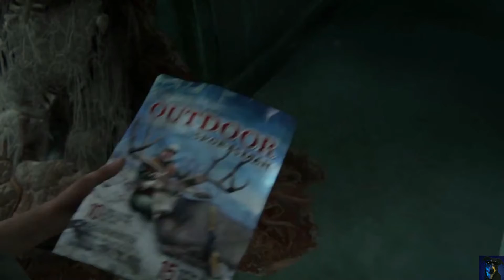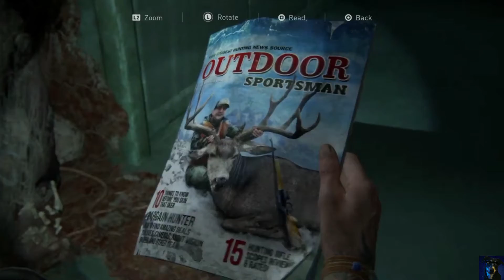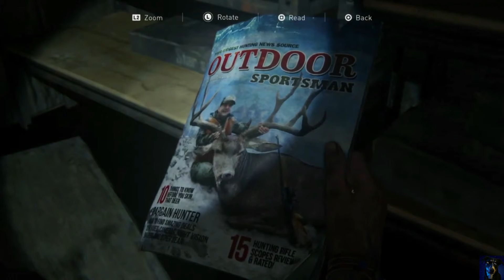Just Run From Your Problems - The Last of Us 2 (Part 18)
Works every time.

Want to watch what has all happened in the first Last of Us game?

Did I mention I made a Discord server? Well, I have one. There is just a small group of us at the moment, but we chat and have fun sending memes.

Edited using Movavi Video Editor 14